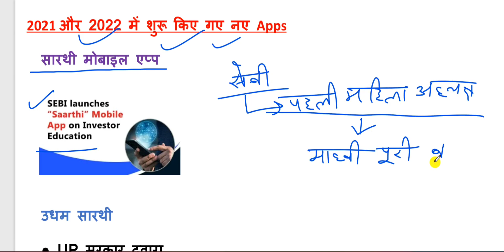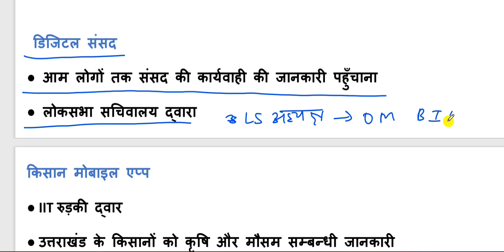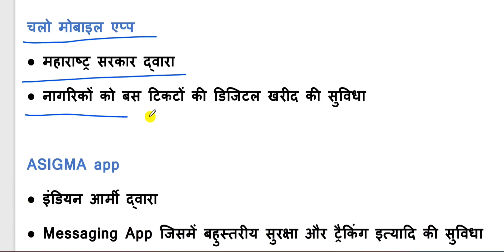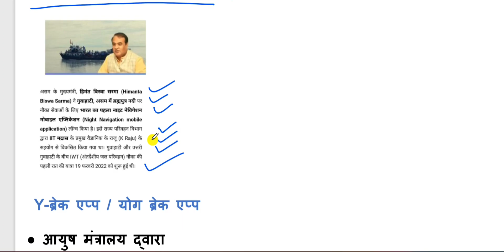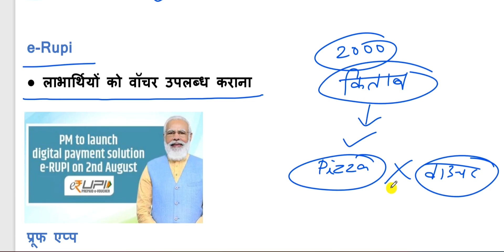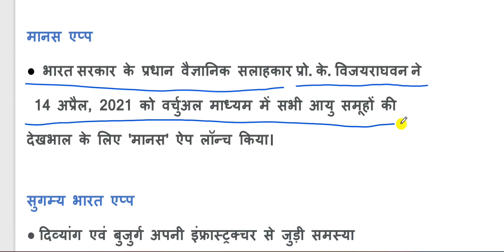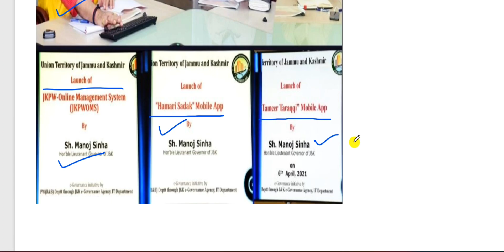Mobile App Current Affairs 2022 | प्रमुख मोबाइल एप्प ।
( 3rd BSSC CGL 2022 )

Current affairs app 2022
Current Affairs app in Hindi
Government of India mobile apps
Pramukh Mobile App
महत्वपूर्ण मोबाइल एप्प